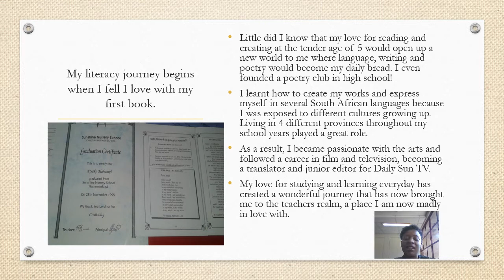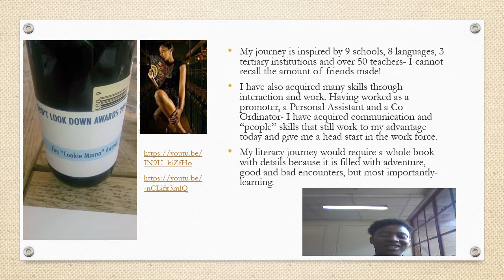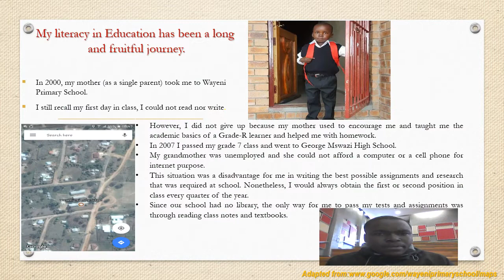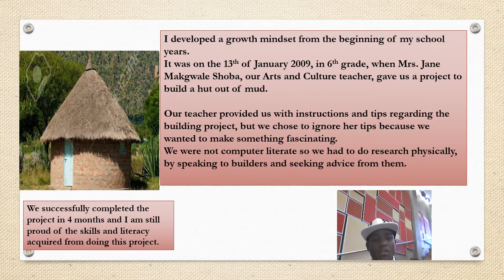JLZ Literacy Narrative assignment